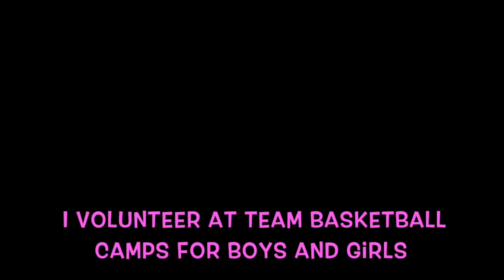My Movie 1